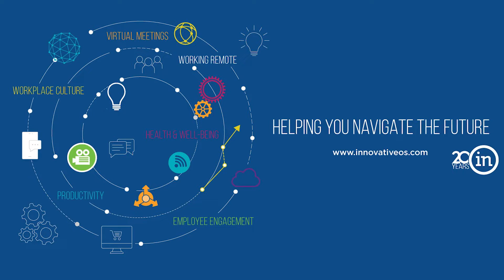2022 Minnesota Business Hall of Fame: Jennifer Smith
Video produced by Studio 120